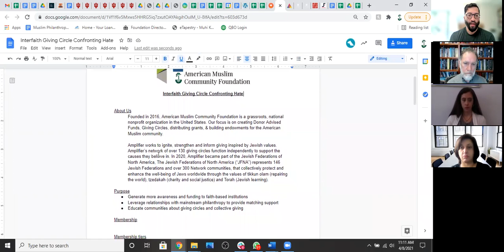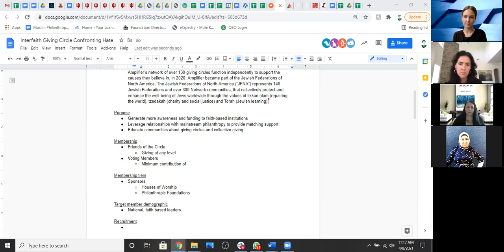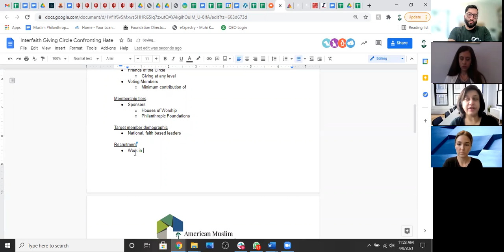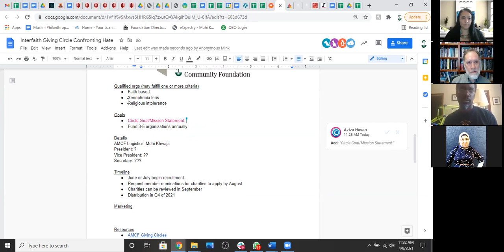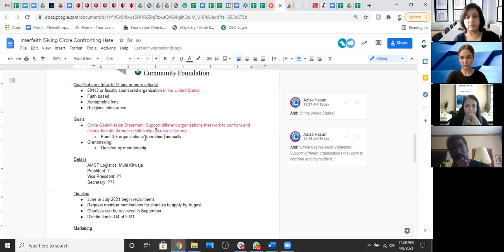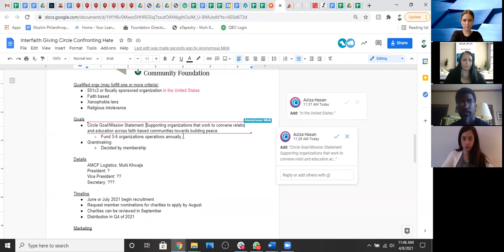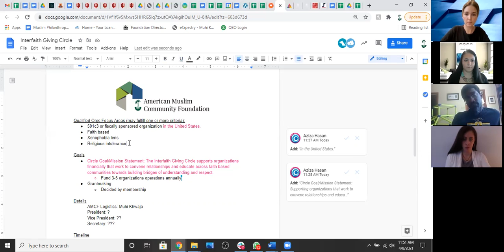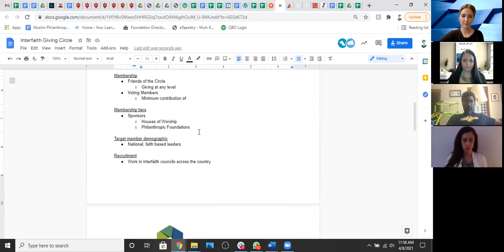Interfaith Giving Circle Planning Meeting 3